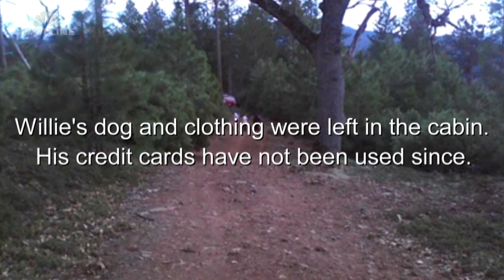Searching for Answers: The Disappearance of Willie Elgen | Dateline NBC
Dateline revisited the story of Sharon Rocha’s pregnant daughter Laci Peterson, who disappeared in 2002. It took months to find answers.
Laci’s loved ones know that for many families in their position, the not knowing is the hardest part. Sharon and Laci’s friend Stacey Boyers want to honor Laci’s memory by shining a light on other cases -- other families -- from their area.

Willie Elgen’s story is just one.